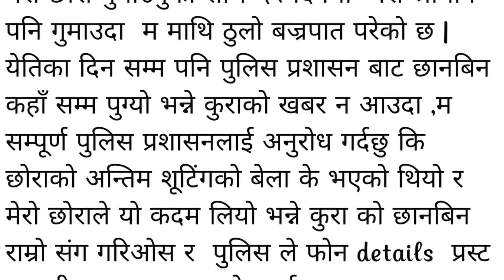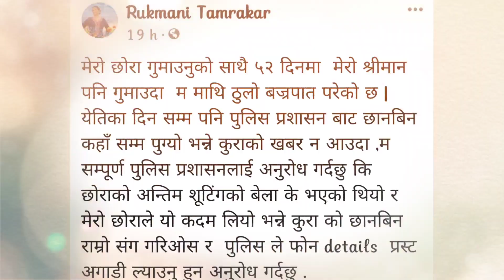सारुककि आमा रुकमणी ताम्राकारको प्रहरी प्रशासनलाई यस्तो आग्रह || Justice For Saruk Tamrakar ❤️